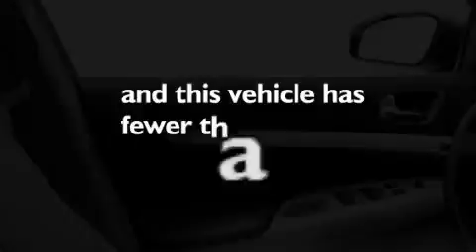2008 Infiniti G35 Bristol CT 06010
We are proud to present this 2008 Infiniti G35 .

 Year : 2008
 Make : Infiniti
 Model : G35
 Engine : 3.5L 6 Cyl. Sequential Fuel Injection
 Trans . : Not Specified
 Exterior : Black
 Miles : 53,564

 Crowley Kia
 Pre-Owned 2008 Infiniti G35 Bristol CT